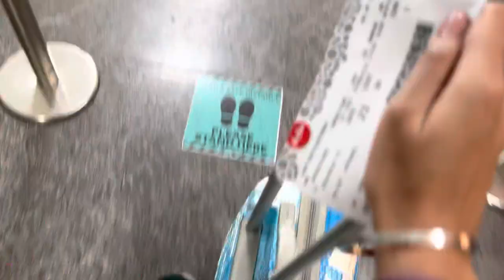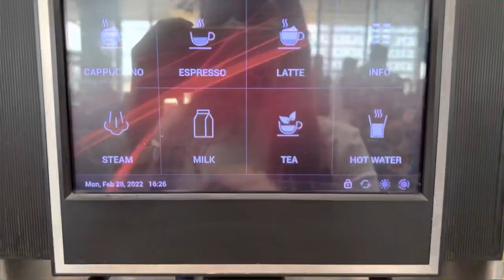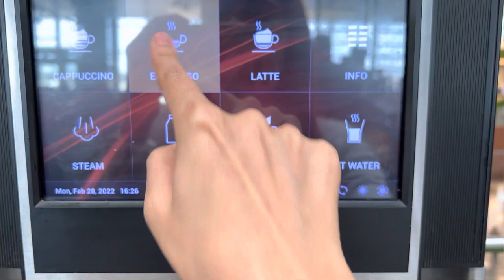Exploring Bangalore airport lounge food 🍱 | Travelling to Kolkata ✈️